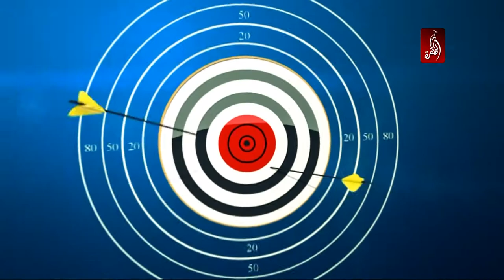برنامج تحدي الآباء، مرح و ترفيه لكل العائلة - منوعات